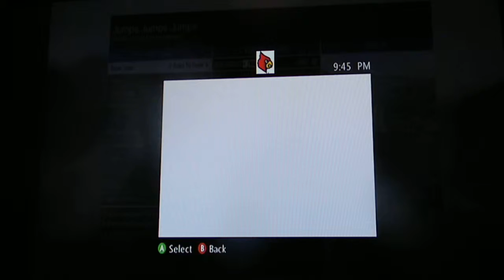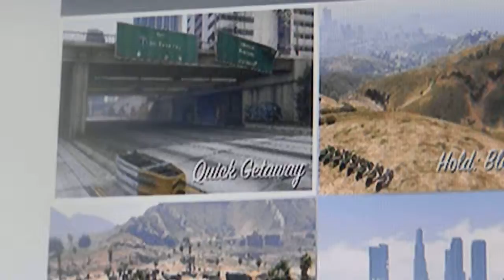GTA V Online Gameplay Race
Its VazTx GODx420 again here with the first upload of GTA V Online and with a buddy of mine IM HACKED185